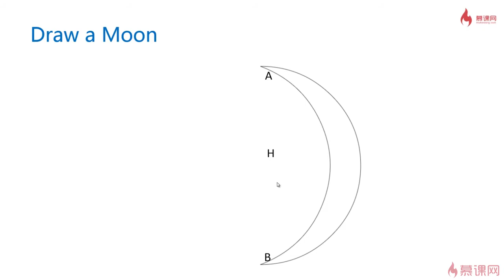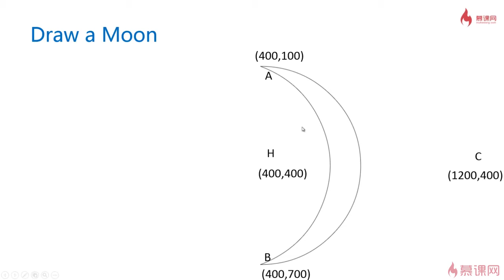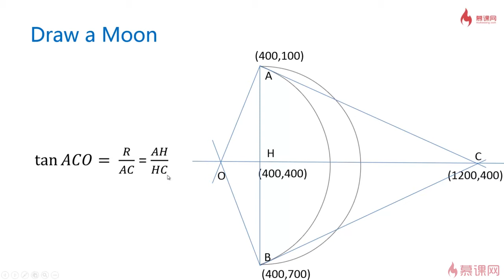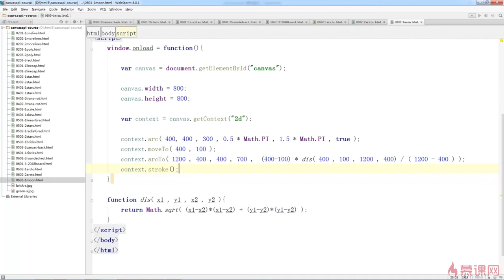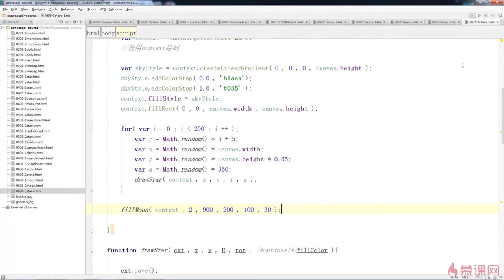2.22 用canvas绘制一角弯月｜canvas曲线的绘制（圆弧和贝塞尔曲线）｜Canvas图形、动画、游戏开发从入门到精通全系列课程